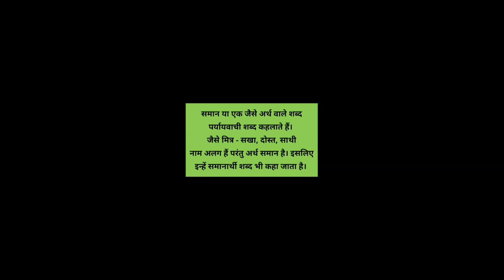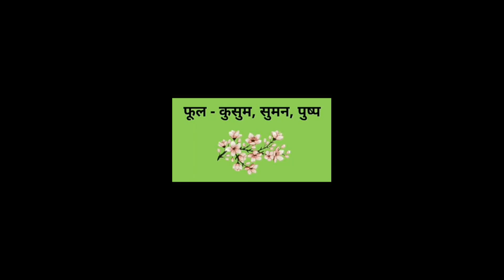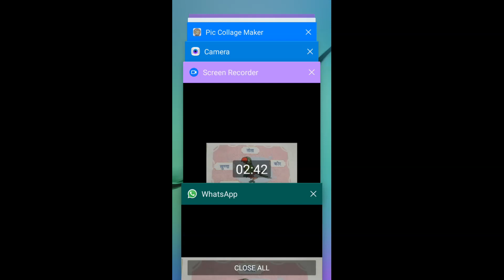GRADE-7 : HINDI GRAMMAR